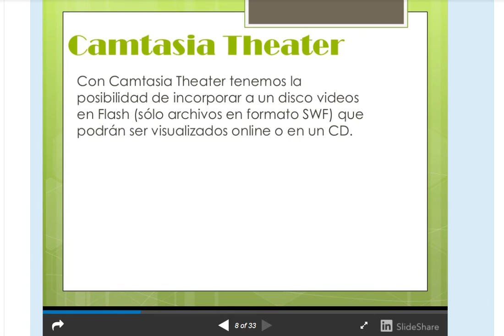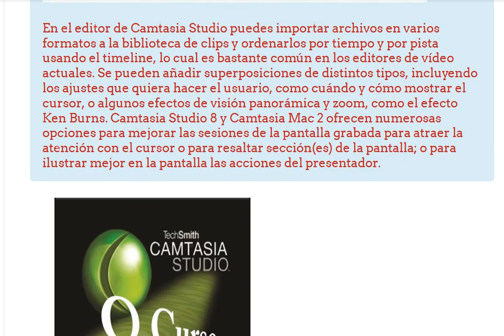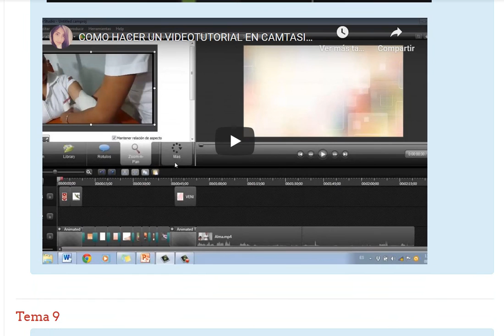Curso de Camstasia Studio